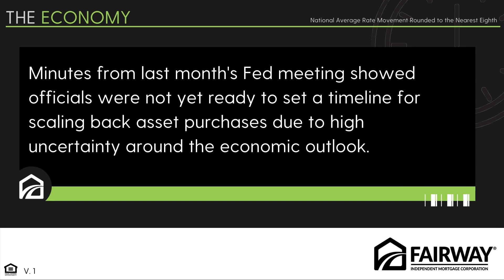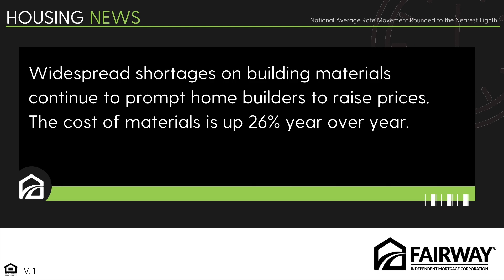Market in a Minute - July 9, 2021